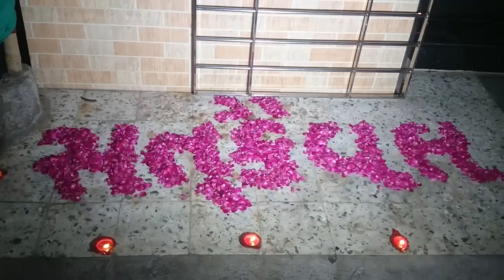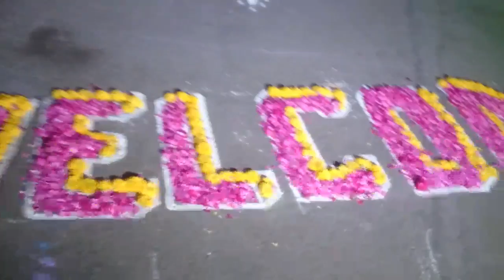શંભુજી સ્ટ્રીટ નું સુશોભન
શંભુજી મહોલ્લા નું સુશોભન અને પ્રભાતફેરી